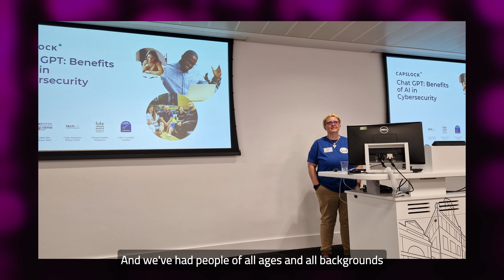CAPSLOCK - Soldiering On Awards Finalist 2024, Education, Training & Development Award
“The CAPSLOCK course has been life changing!" This is the sentiment of many veterans who have taken advantage of a funded training place available to members of the Armed Forces community.

CAPSLOCK delivers a transformative and innovative service for those in the UK looking to change their careers. CAPSLOCK is a leading provider of cyber security training, supporting individuals with limited technical knowledge to become invaluable members of the cyber workforce, enhancing the connection between the Armed Forces and STEM communities. Regardless of background, CAPSLOCK opens doors to industry-recognised qualifications.

By breaking down barriers and unlocking potential, CAPSLOCK changes lives. Their collaboration with TechVets in 2023 has expanded their reach, offering vital training to service leavers, veterans, and their families. This partnership has created life-changing opportunities for underrepresented groups and those furthest from employment. Through the Forces Employment Charity's Op NEWHOPE programme, Afghan resettlers have recently been beneficiaries of their training, proving that with the right support, pathways to success are open for everyone.

CAPSLOCK’s impact fosters a community where everyone can thrive in the cyber security field. Their work embodies resilience and the power of education to transform lives.